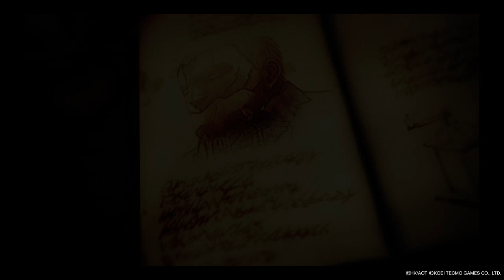A.O.T. 2_20191228000756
A.O.T. 2